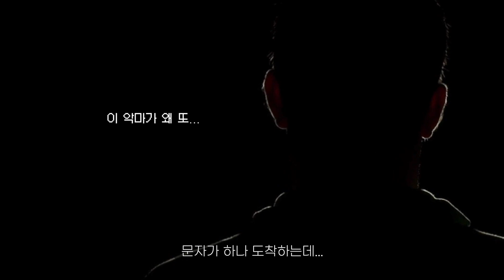초간단 크림 떡볶이 만들기~ 이것 추가하면 백퍼 맛보장!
꾸덕꾸덕 감칠맛 폭발~ 크림 떡볶이 만들어 봤습니다!
생크림 대신 우유를 사용하여 간편하고 빠르게 만들수 있어요.
치킨스톡도 가미해 중독성까지 추가했습니다.😆
맵지 않아 아이들 간식으로 최고, 물론 어른들에게도 강추합니다.👍
크림 떡볶이 황금 레시피~ 재밌게 봐주세요!

[이전 에피소드]
악마 클라이언트의 등장

[재료]
떡볶이떡   200g
베이컨   4개
체다치즈   2장
양송이버섯   3개
브로콜리   50g
양파   1/2개
다진마늘   1/2큰술
우유   300ml

치킨스톡   1큰술
올리브유   1큰술
파슬리   약간
후추   약간
소금   약간